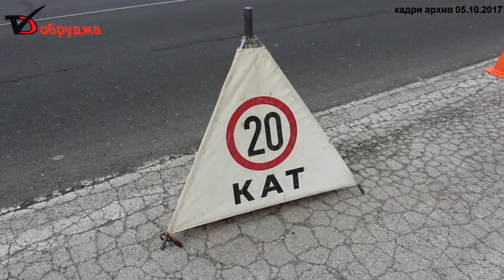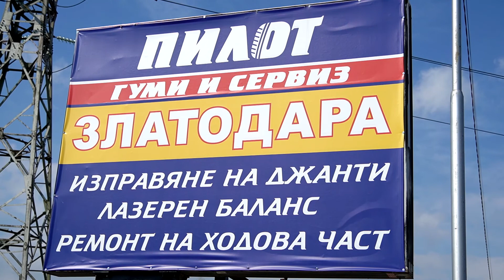5 загинали и 52 ранени по пътищата на областта от началото на годината